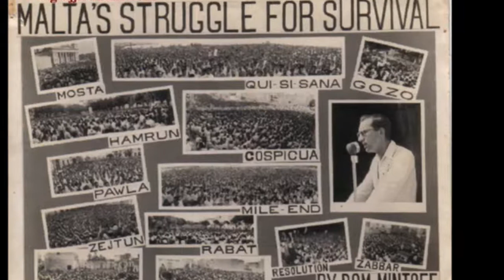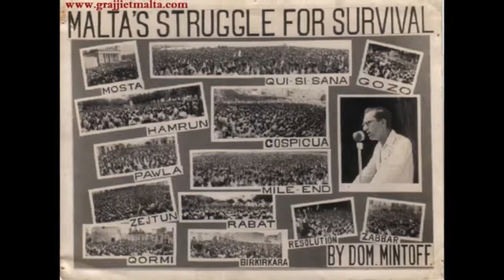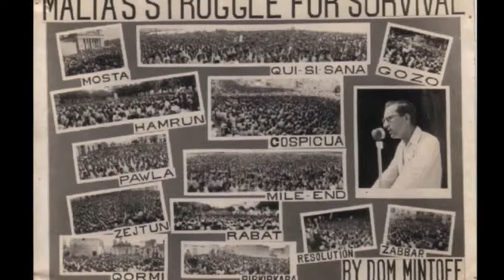Dom Mintoff 14 ta' Lulju, 1963 - Blata l-Bajda Part 3